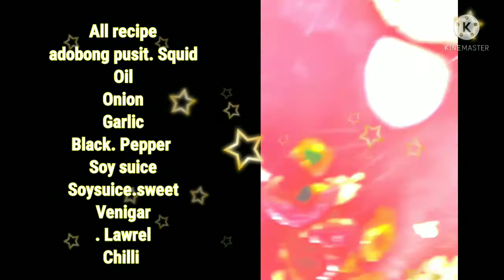ADOBONG PUSIT🐙( SQUID)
Kumain ng gusto sa pang. lasa kahit
Malayo kayo sa pamilya. Buhay ofw
Don't stress Happy Lang
Always. Respect❤️
 all God bless 🙏